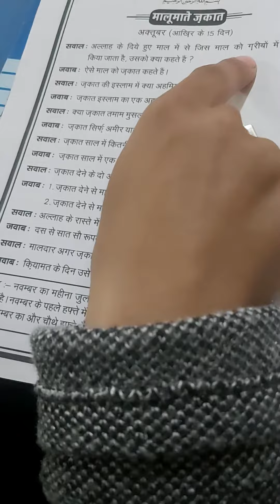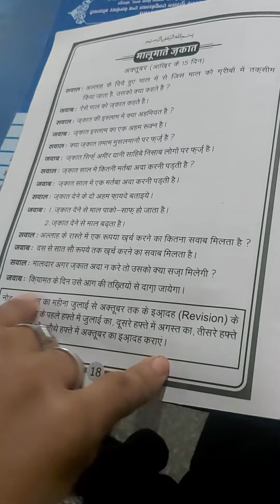MCPS school sub deeniyat class 4 part 12